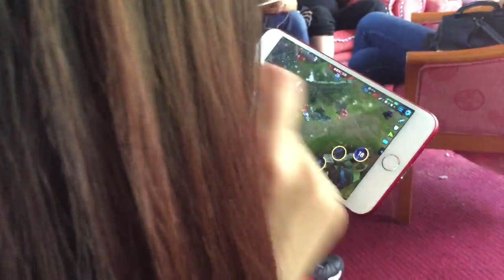7 Lessons for Company Team Building from China | Museum Hack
We went on a team building adventure in Beijing, China. Watch this video to learn what happens at a Chinese team building experience, and how you might get some ideas of how you can do the same in NYC, San Francisco, Chicago, Los Angeles, Philadelphia and Washington DC.

A few days ago, the restaurant chain with about 300 employees took the leaders and managers.

0:18 Seven things we learned and were important:
[0:26] #1: We got out of the office
[0:35] #2: No down time
[0:51] #3: We "team builded" how we wanted to
[1:05] #4: Team colors
[1:12] #5: We ate together
[1:22] #6: We did work...
[1:31] #7: A big final event